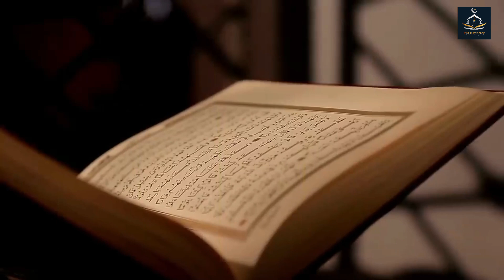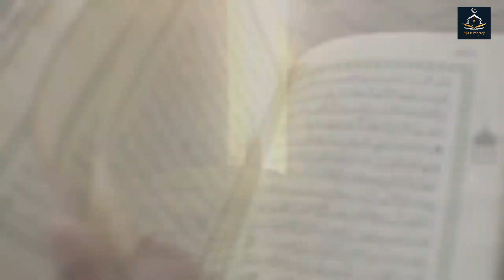10 Most Powerful Types of Jinns/The Real Knowledge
Marid: The most powerful and rebellious type of jinn, known for their immense strength and ability to control the elements. They are believed to be very difficult to control or summon.

Ifrit: A type of jinn that is known for their cunning and ability to shape-shift. They are believed to have great knowledge of magic and to be very dangerous.

Shaitan: The most malevolent and evil type of jinn, known for their ability to whisper evil thoughts and ideas into the minds of humans. They are believed to be very powerful and difficult to defeat.

Ghoul: A type of jinn that is known for their ability to shape-shift into animals or humans. They are believed to be cannibalistic and to prey on humans.

Jann: A type of jinn that is believed to be more benevolent than other types of jinn. They are known for their beauty and are believed to live in remote and pristine places.

Sila: A type of jinn that is believed to be very powerful and difficult to control. They are known for their ability to shape-shift and for their great strength.

Hinn: A type of jinn that is believed to be very sneaky and cunning. They are known for their ability to possess humans and for their knowledge of magic.

Nasnas: A type of jinn that is believed to have a half-human, half-animal appearance. They are known for their ability to cause confusion and chaos.

Qareen: A type of jinn that is believed to be a personal demon that follows and influences a person throughout their life. They are believed to be very difficult to get rid of.

Jinniya: A female jinn that is believed to be very powerful and seductive. They are known for their ability to shape-shift and for their beauty.